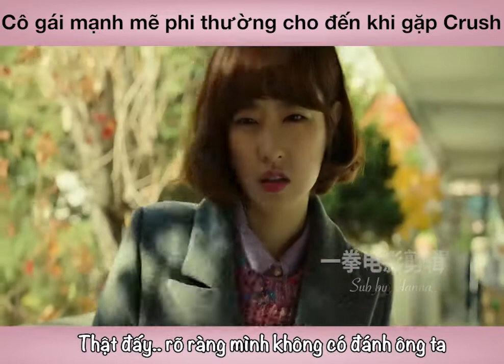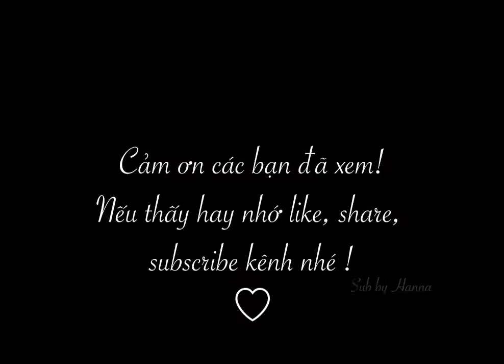【Highlight phim】Vietsub| Trước mặt Crush phải thật íu đúi 😂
Cảm ơn vì đã ghé thăm!❤️
Tên phim: Cô gái mạnh mẽ
🌰Nguồn: Douyin
🌸Tổng hợp và Dịch: Hanna

(Mình vốn không biết tiếng Trung cũng chưa từng học tiếng Trung, những video mình dịch là dựa theo ý hiểu của bản thân và tra từ điển các thể loại 😅 nên nếu có sai sót mong mọi người chỉ bảo nhé🤗 Rất mong nhận được sự ủng hộ của các bạn❤️)

⭕️Đây là fanpage mới lập của mình, mọi người vào like để tiện cập nhật những clip thú vị mới nhất nhé😊